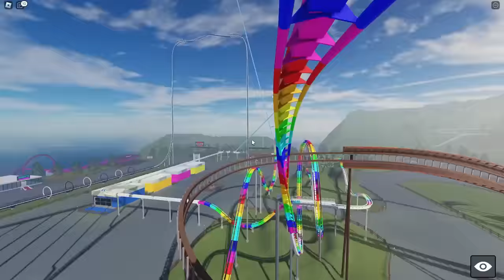Baby Goes On ROLLER COASTER!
Today I went on a roller coaster with my brother, channels similar to this one are Beppi, Quackyy, Lowchi, and More Boardz!